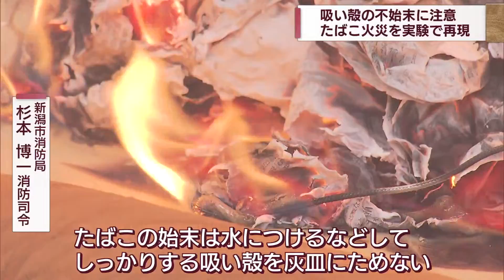吸い殻の不始末から…タバコ火事の再現実験 スーパーJにいがた5月31日OA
5月31日の世界禁煙デーに合わせて
新潟市消防局がたばこが原因となる火災の再現実験を実施しました。
タバコ火災の多くが吸い殻の不始末が原因となっています。

2022年5月31日放送時点の情報です